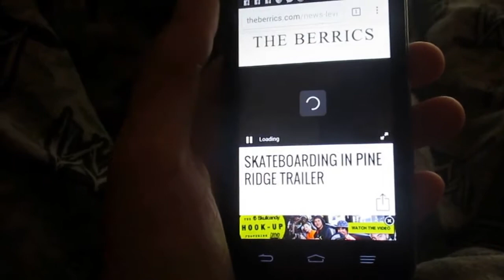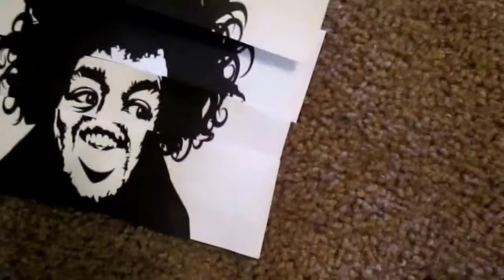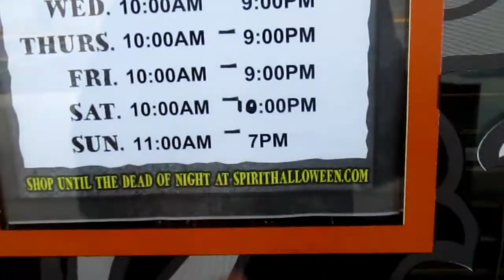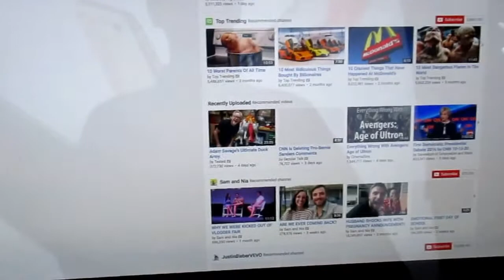pumpkin slice -vlog#1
just filmed my day